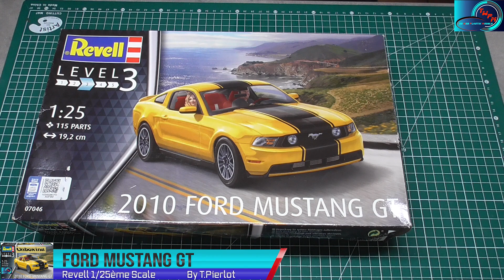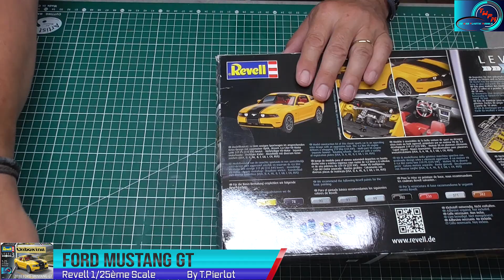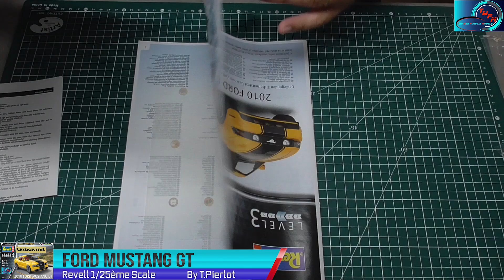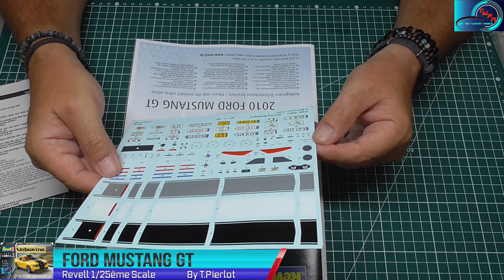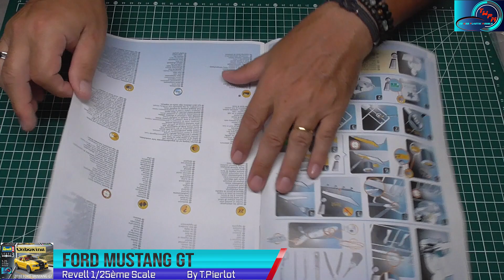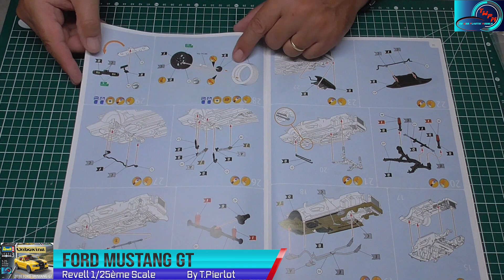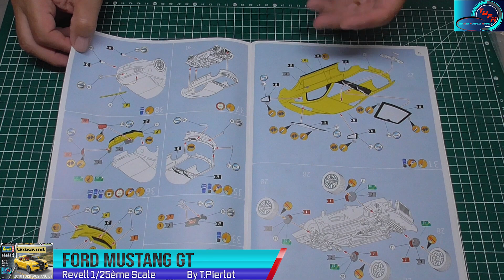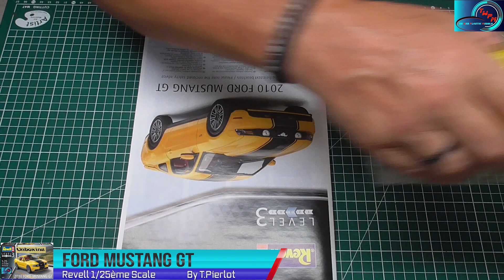Montage Maquette Ford Mustang GT Unboxing